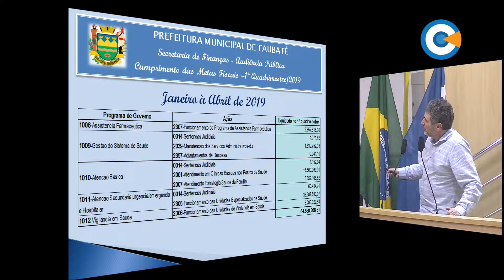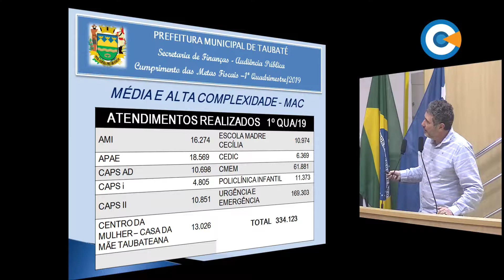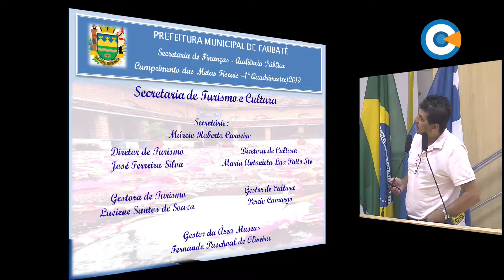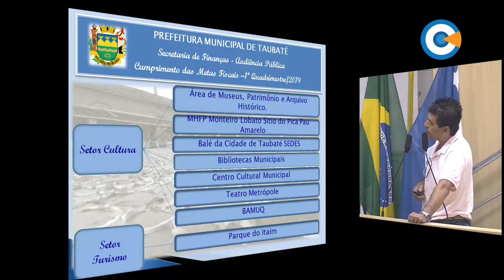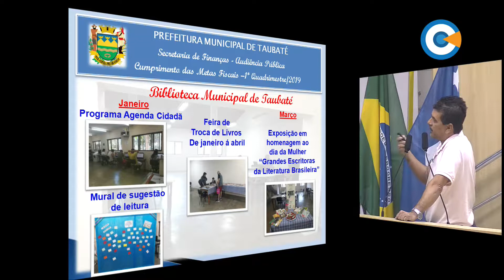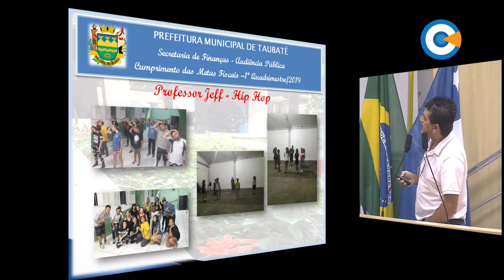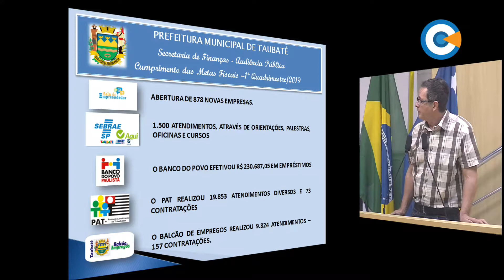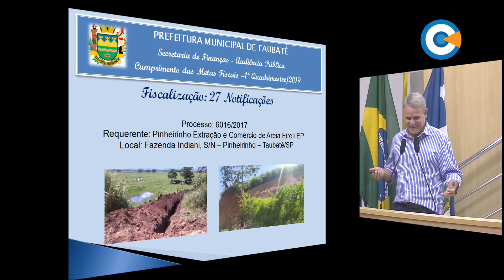3ª Audiência Pública - Metas Fiscais do 1º Quadrimestre de 2019 - 30/5/2019